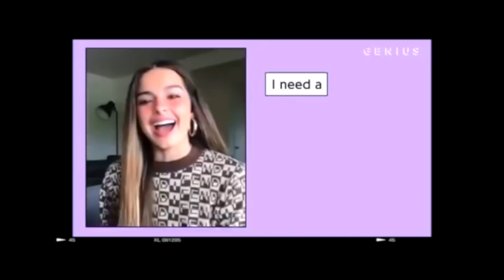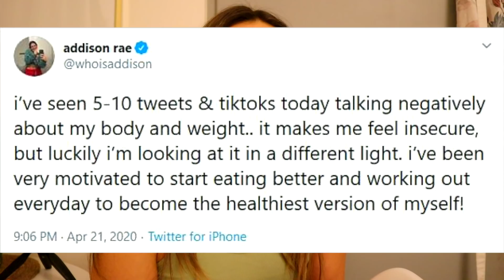Jím jako Addison Rae!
Více inspirace!

Čauky!❤️ Po roce vás vítám u dalšího “jím jako” videa. Tentokrát budu jíst (a lowkey i žít 😂) jako americká tik tokerka Addison Rae! 😌

Kde nakupuji potraviny, vitamíny a vybavení na cvičení?

FAQ:
Moje jméno?
Valentýna Procházková

Odkud jsem?
Narodila jsem se a moje rodina žije poblíž Českého Krumlova. 3 roky jsem žila a studovala v Rakousku, v Linzi a letos jsem se přestěhovala do Prahy, kde momentálně žiju a pracuju.